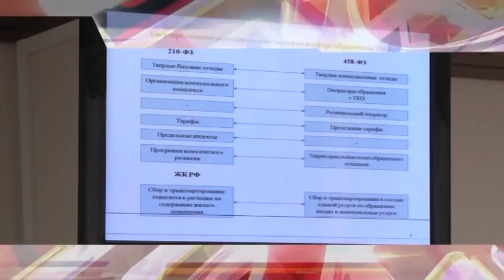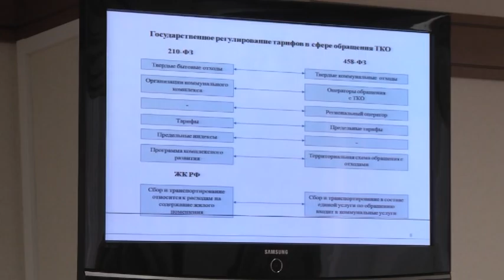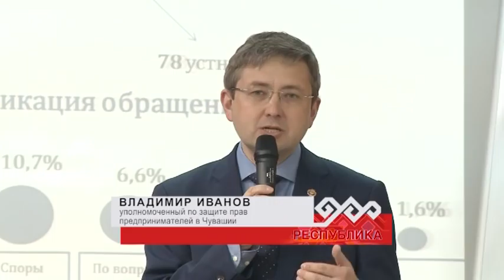Республика 13.04.2015 на русском языке. Дневной выпуск